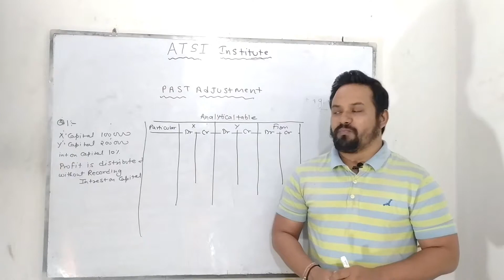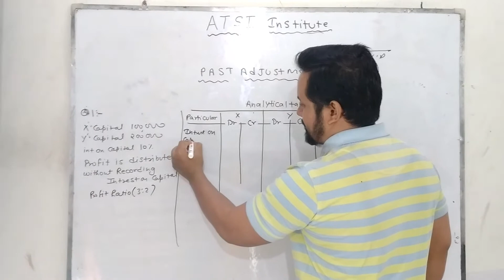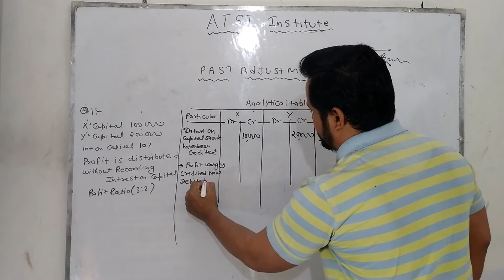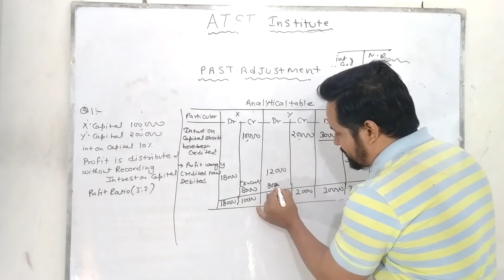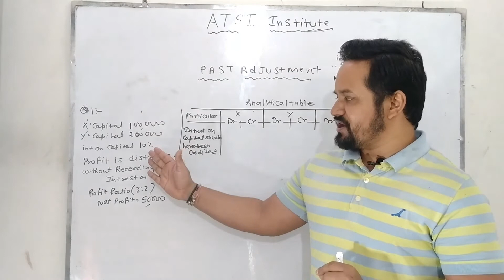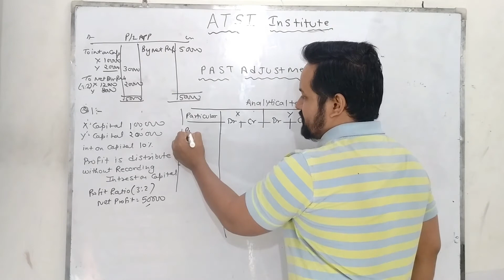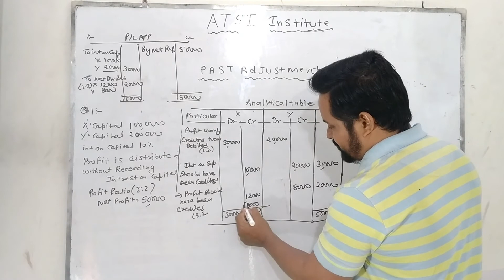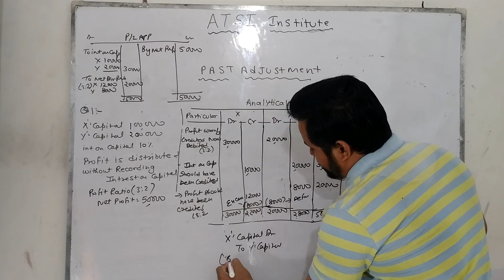12th class fundamental of partnership part 5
In this video we will know about past adjustment in partnership